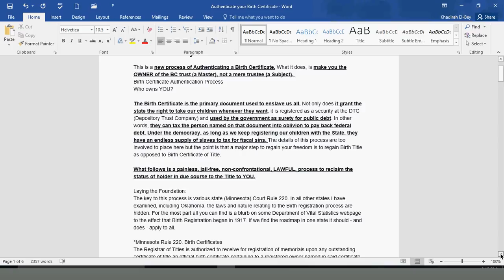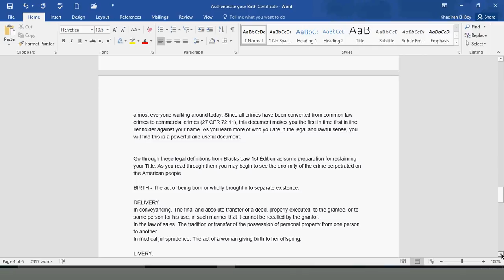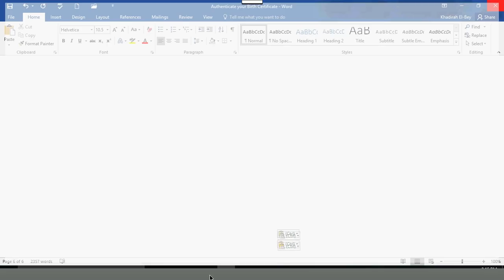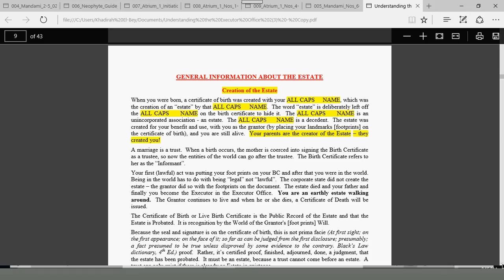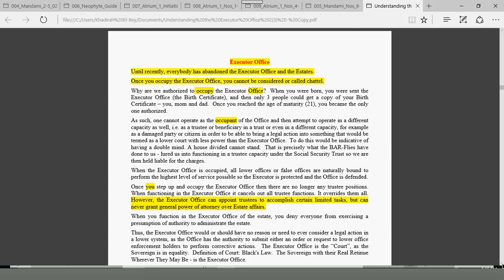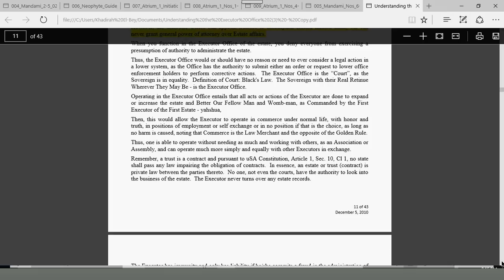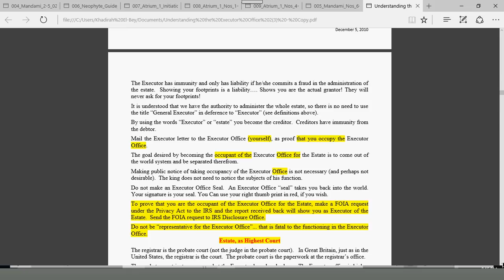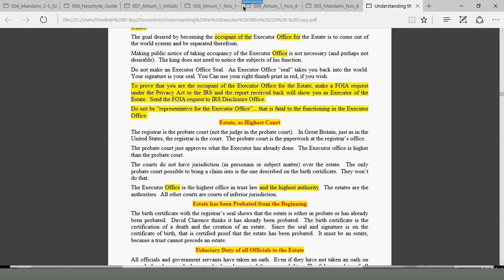Dr. Alim El-Bey: PRIVATE SIDE MADE EASY - "EXECUTOR LETTER & AUTHENTICATE BC"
You will authenticate your LIVE BIRTH RECORD, not the BIRTH CERTIFICATE. Many want to over stand how to understand the private side. Here are some things we uncovered. What are your thoughts on what will be uncovered when reading is something ones loves. They say put it in a book and much will stay hidden. Well, we say look what we found. What you do with it is your own personal decision